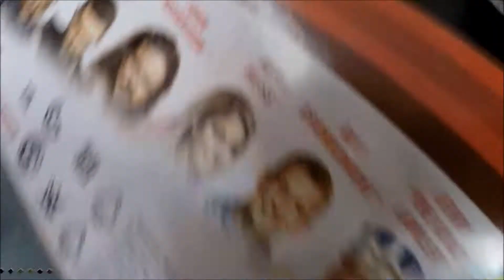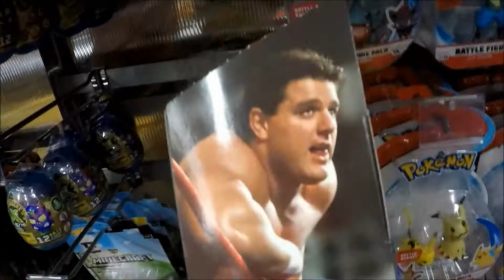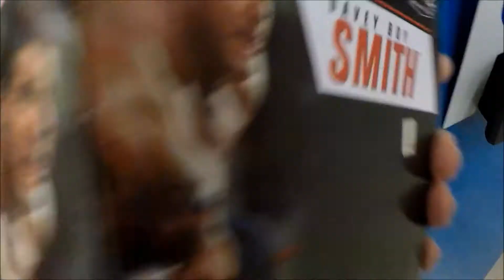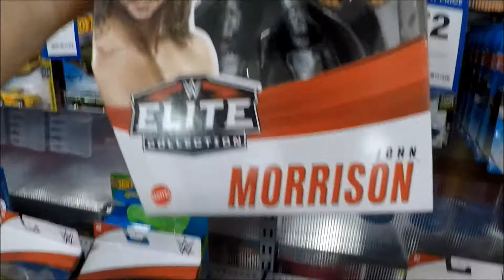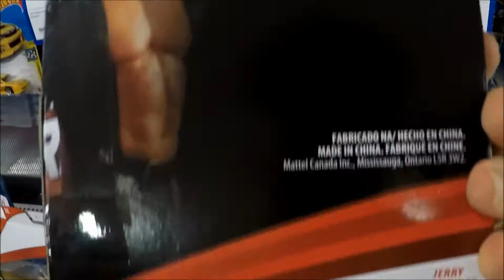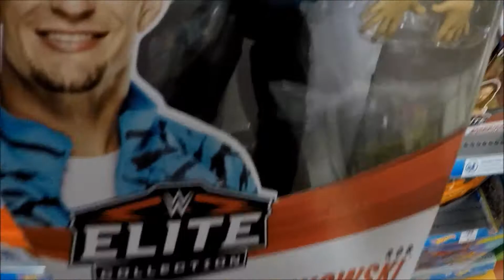FOUND WWE ELITE 82 AT BIGW AUSTRALIA IN A ON HOLD TOYHUNT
its hard not to find wwe elite 82 at bigw  its gr8 to see for australia